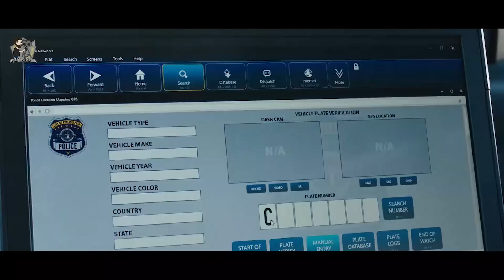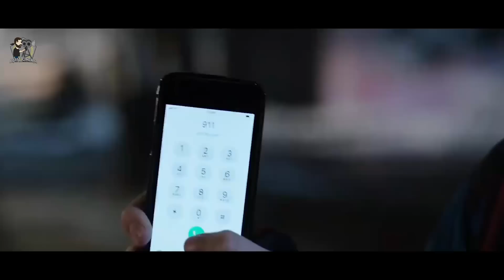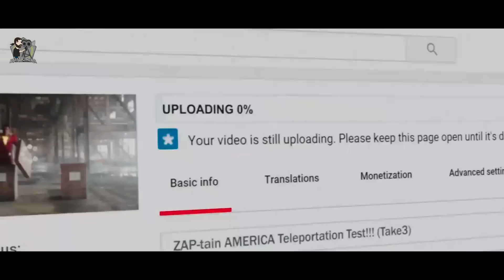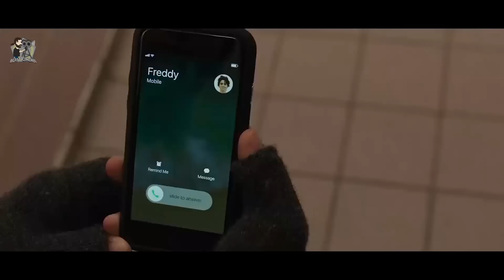Berkat Kekuatan Penyihir Dia Jadi Superhero Terkuat! | ALur Cerita FIlm SHAZAM! (2019)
SInopsis :
Billy Batson, seorang anak yatim berusia 14 tahun yang bermasalah yang tinggal di Philadelphia, diatur untuk pindah ke rumah asuh baru - yang ketujuh berturut-turut - dengan keluarga Vazquez dan lima anak asuh lainnya. Suatu hari, Billy naik mobil subway dan menemukan dirinya diangkut ke dunia yang berbeda di mana penyihir kuno memberinya kekuatan...